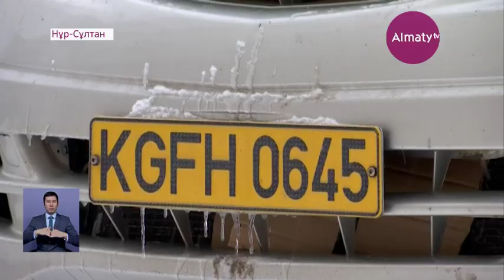Шетелдік көліктерді қылмыс жасау үшін әдейі сатып алады (21.01.20)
Ішкі істер министрінің бірінші орынбасары Марат Қожаев қылмыскерлердің шетелдік нөмірлері бар автокөліктерді арнайы сатып алу деректері барын жеткізді. Оның сөзінше, былтыр өзге елден әкелінген темір тұлпарлардың қатысуымен болатын жол көлік оқиғасының саны да күрт артыпты, деп хабарлайды Almaty.tv тілшісі.